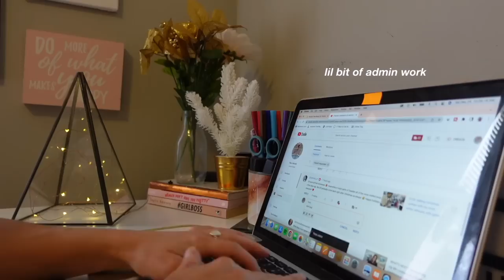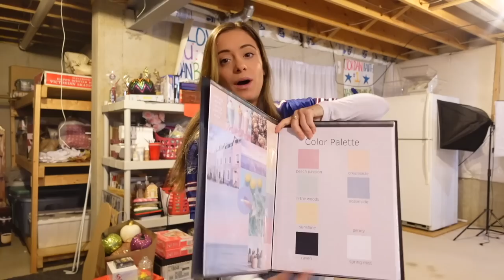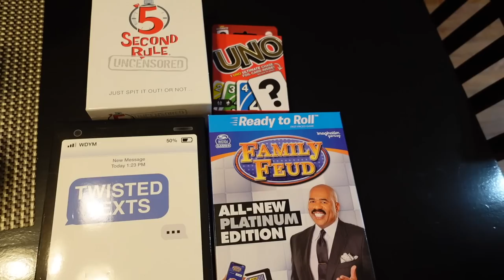pov: you're spending christmas eve w/ me! cocktail competition, wrapping, storm update, game night!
I hope you're all having a merry christmas! to everyone affected by this insane blizzard, I hope you are all staying warm and safe indoors!  thank you for everything this past year. Your support and this community is more than I could've ever imagined! I cannot wait for 2023 and all that's in store and share it with you :)

skirt (similar)
gel lamp
gel polish set
brightening day cream
fermented collagen
fermented probiotic serum
revitalizing under-eye cream
restoring night cream

whitefox boutique: JORDANXO
Paragon Fitwear: JBAUTH
Care/of: JORDANBAUTH50
little words project: JBAUTH15
princess polly: BAUTH20
FabFitFun: BAUTH
Zaful: jbauth
Dossier: Jordan_10
Nail Addict: JordanBauth
RIND Snacks: JORDAN20

ninjoi. - 12 Days of Christmas